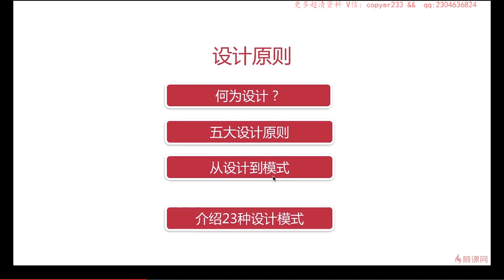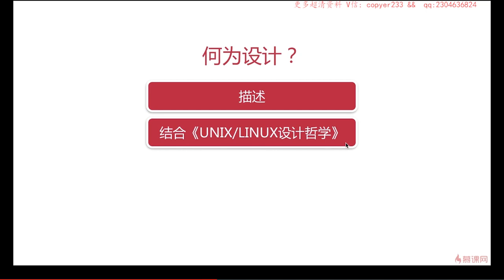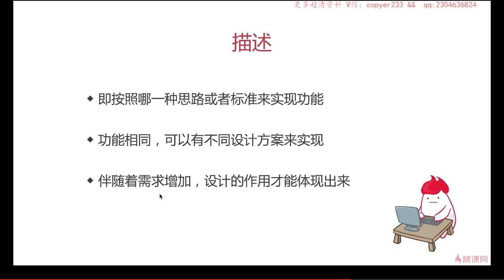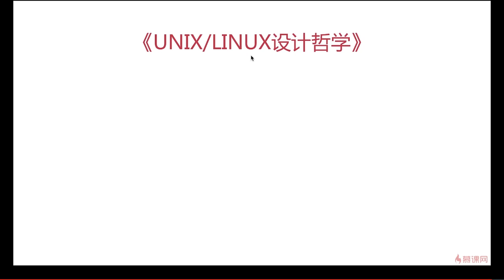3.1 设计原则 | 介绍 —— Javascript 设计模式系统讲解与应用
本章学习内容：
设计原则是理解设计模式的基础，是从设计到模式的过度。本章介绍何为设计，5大原则，另外，还会讲解两个关于面向对象与设计原则的真实面试题。